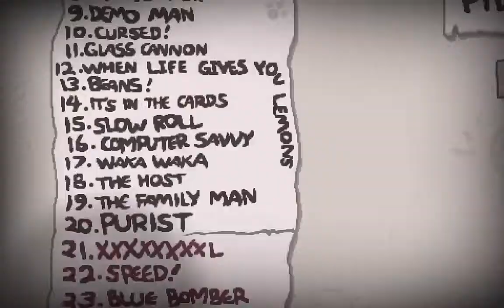Eden Streak - Run 81